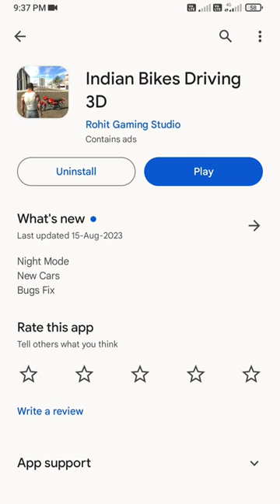Army tank cheat code 💯 || Indian bike driving 3d new update